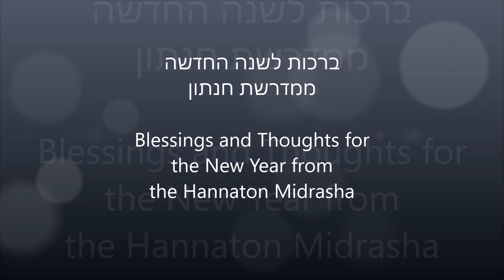איל ביר - ברכות לשנה החדשה - Ayal Beer - Blessings and Thoughts for the New Year from Hannaton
From the Hannaton Midrasha ממדרשת חנתון